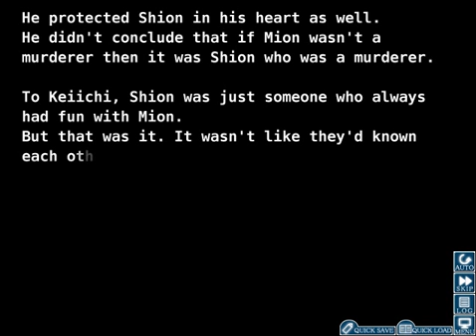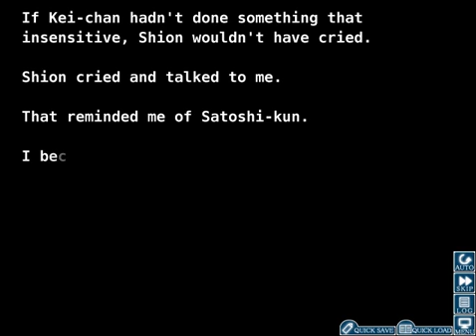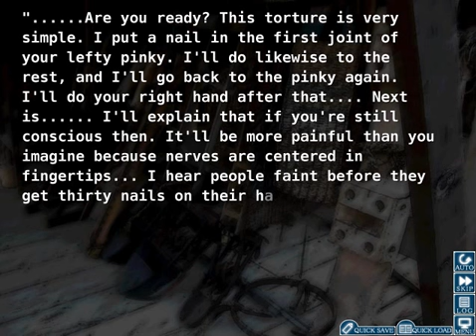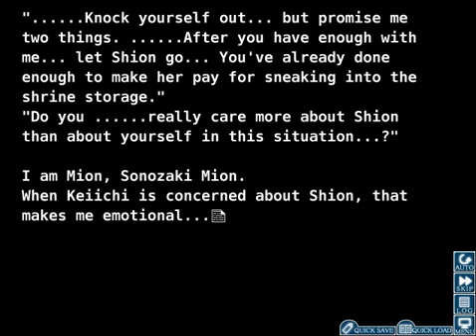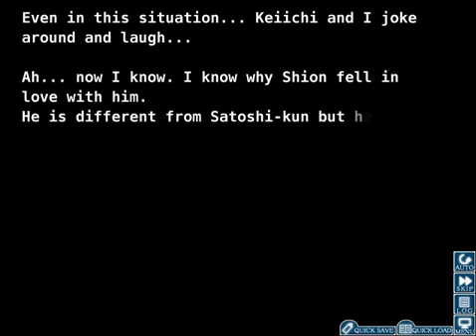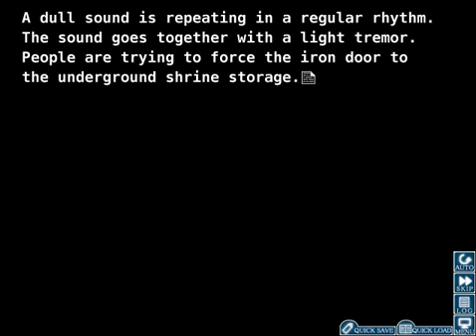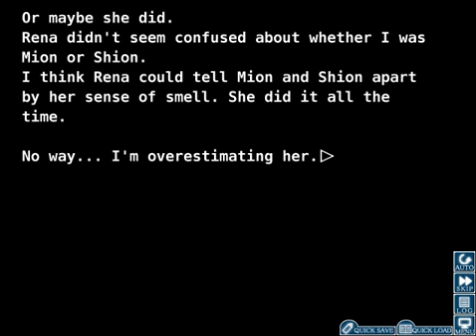Let's Play Higurashi When They Cry Kai part 49: Three Wishes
Mion/Shion the Genie...